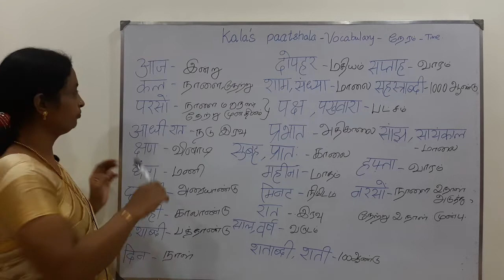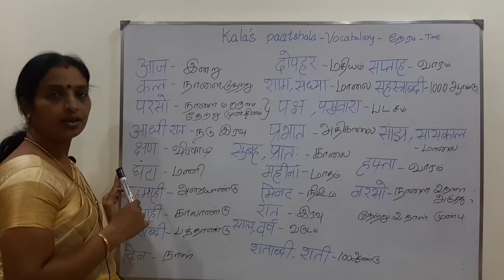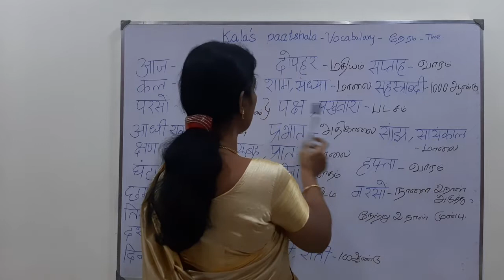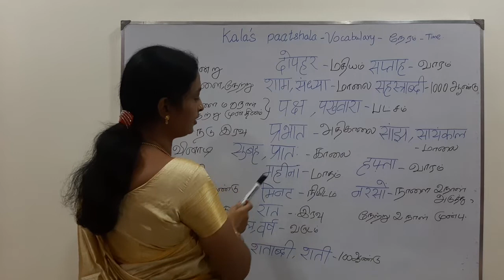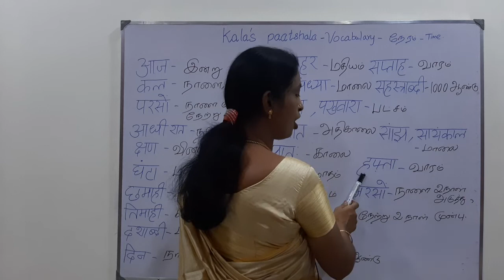Vocabulary | Lesson 12 | Units of Time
नमस्ते विद्यार्थियों!

Vocabulary is a collection of words which helps a person to communicate and gain knowledge.

धन्यवाद!